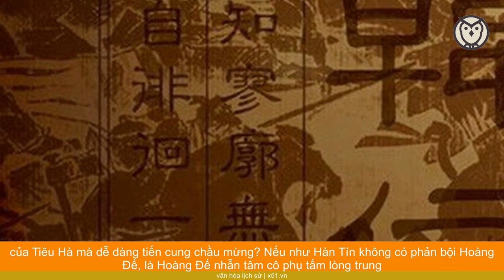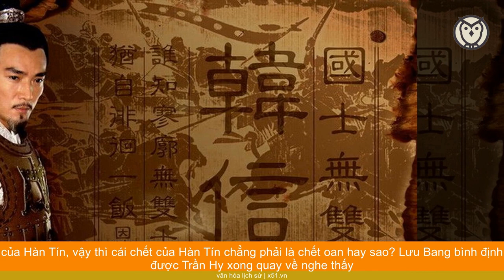KHÚC VĨ THANH CUỐI CÙNG CỦA BINH TIÊN HÀN TÍN (PHẦN CUỐI)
Sau khi Lưu Bang đăng cơ, các vị Vương khác họ được phong vào thời cùng Hạng Vũ tranh bá như Bành Việt, Anh Bố, Hàn Tín ... đều trở thành mối họa tâm phúc khiến ông ta ngày đêm lo lắng, tất muốn nhổ đi cho nhanh. Trong số những vị vương khác họ thì tài năng và danh tiếng của Hàn Tín là lớn nhất, càng khiến Lưu Bang đố kỵ không thể yên tâm.